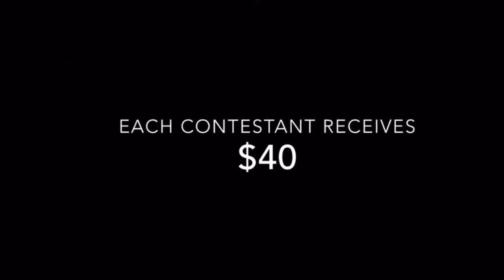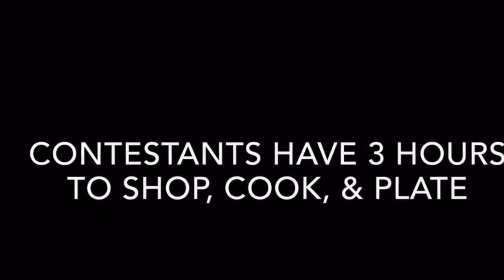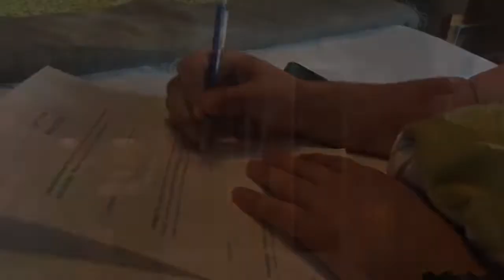Batliner Family Cook-off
The Batliner Family loves to cook -- here's a peek at our little competition we have -- the food is always delicious and it's a great family bonding experience!

Rules:
1. One family member picks mystery ingredients that must be used in the dish (i.e. Chopped)
2. The two chefs receive $40 to use at a local grocery store of their choice (Guy's Grocery Games)
3. Both contestants have 3 hours to prepare, shop, and cook 4 plates for the judges.
4. Judges score on creativity, taste, and presentation.
5. Winner competes in the next competition with other family member.

Up next: My Mom vs. My Sister!